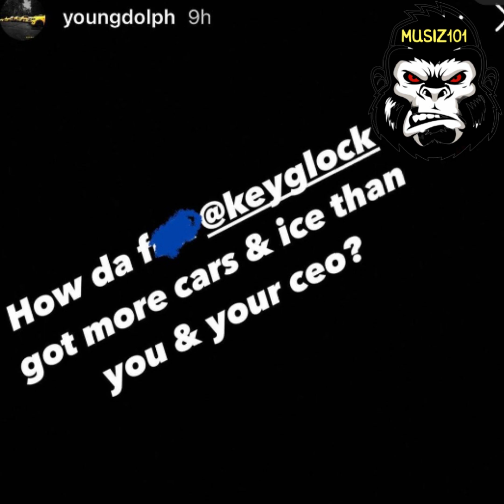SOULJA BOY BEEF WITH YOUNG DOLPH